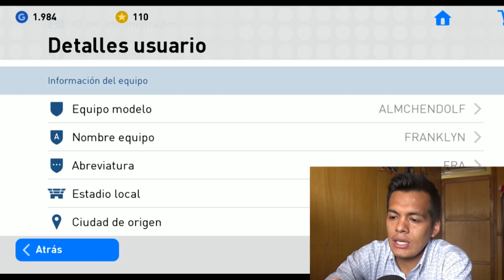TRUCO SACAR BOLA NEGRA CON RAYO PES 2019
national starts
trick black ball pes 2019
bola preta stunt pes 2019
truco jugadores de la semana
truco club selection
truco bola negra pes 2019
bola negra truco pes mobile
truco black ball pes 2019
truco bola negra pes mobile
pes 2019 truco
pes 2019 mobile
pes mobile
pes mobile 2019
pack opening truco pes 2019
pes mobile black ball